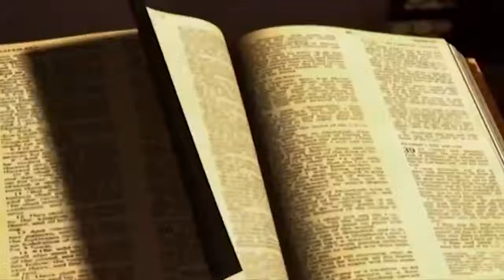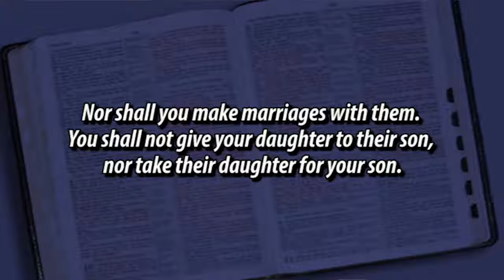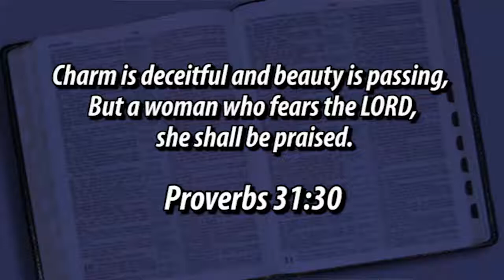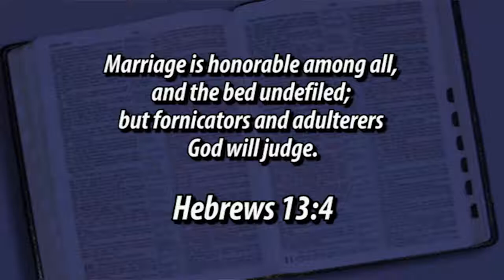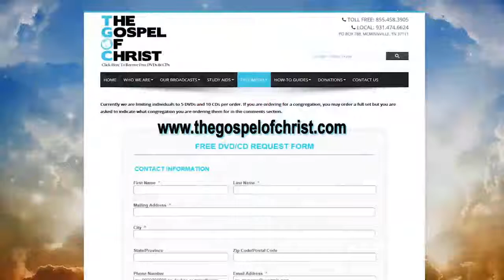Dating, Engagement, Marriage -Godly Homes in an Ungodly World- The Gospel of Christ - Godly Homes 4